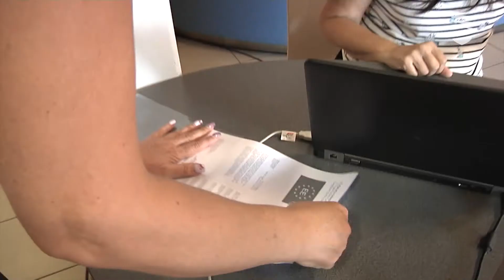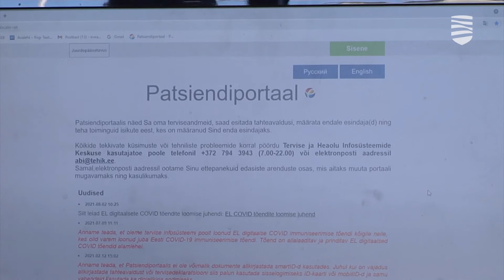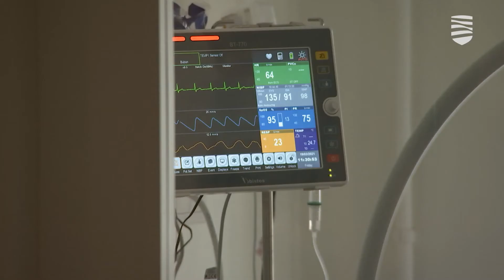Какой штраф грозит за поддельный Covid-сертификат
В Эстонии понемногу распространяются поддельные Covid-сертификаты. Уже к началу сентября было выявлено около 30 подобных случаев, большинство которых были обнаружены в аэропорту, откуда люди пытались отправиться в путешествие. Полиция напоминает, что использование поддельного Covid-сертификата является преступлением, за которое положен денежный штраф. Подробности — в видеосюжете «Новостей Таллинна».